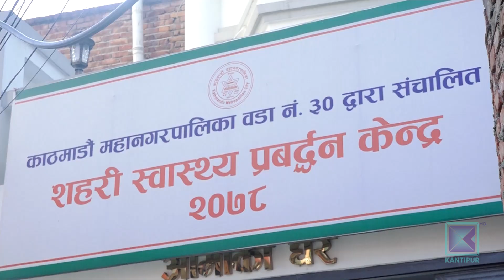शहरी क्षेत्रमै छैन उपचारमा सहज पहुँच । कान्तिपुर समाचार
शहरी क्षेत्रमा जति मानिसको भिडभाड छ, स्वास्थ्यमा आम नागरिकको पहुँच त्यत्तिकै अस्तव्यस्त । गाउँबाट मानिसहरु उपचार खोज्दै सुविधा सम्पन्न शहरमा आउँछन् । तर, काठमाडौंजस्तो शहरमै उपचार सेवा  सहज छैन भन्ने सुन्दा धेरैलाई अचम्म लाग्न सक्छ ।